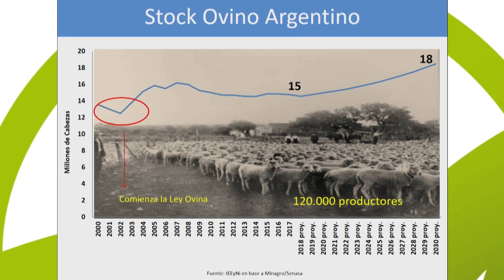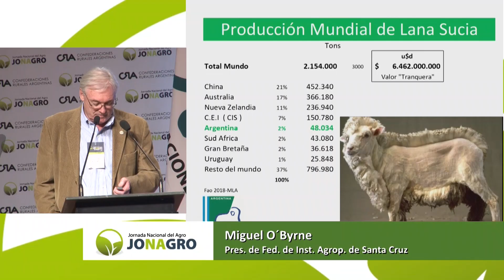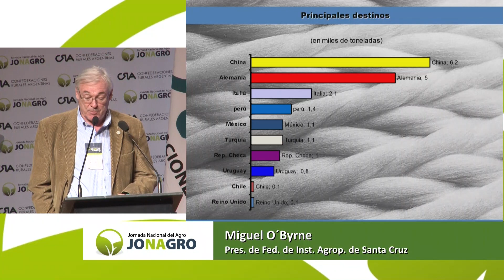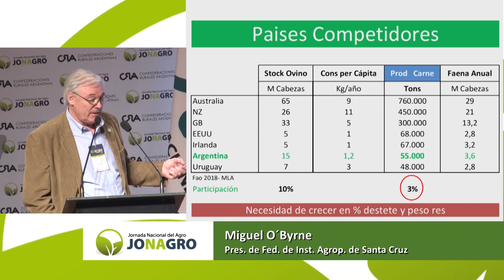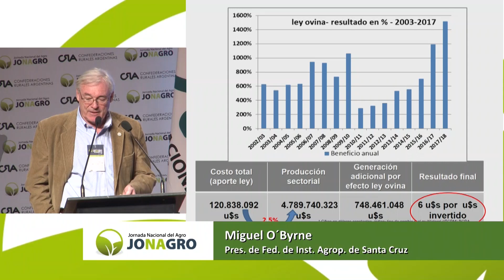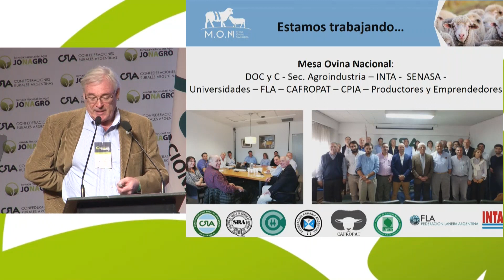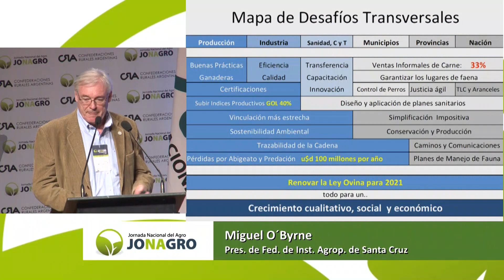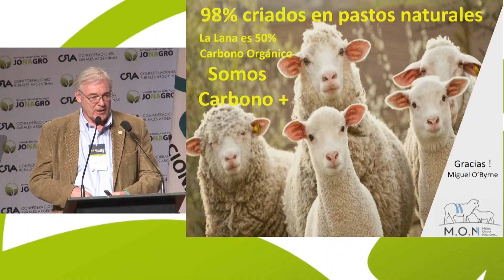JONAGRO 2019 - Miguel O´Byrne